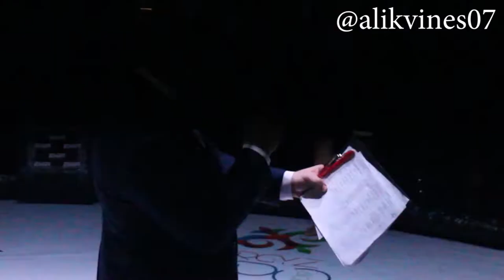orozbek vs xasan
ASSALOM ALEYKUM KIMMI SHUNAQA BOYLADA ISHTROK ETMOQCHI BOLSA TAEM_SATTAROV KLUBIDA SHUGULLANIB

MOSKVA SHARIDA MANZILLARIMIZ

METRO отрадное улица мусоргского дом 3

mashxulotlar seshanba payshanba shanba kunlari mashxulotlar soat 20:30

qongiroq qilib toliq malumotlarga ega bolishingiz mumkin